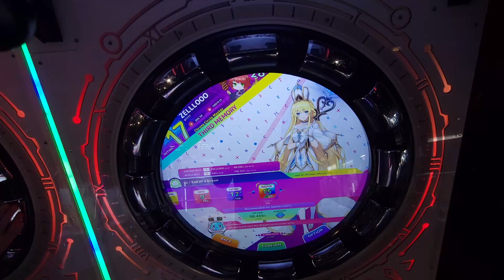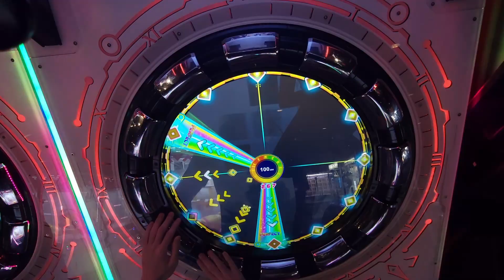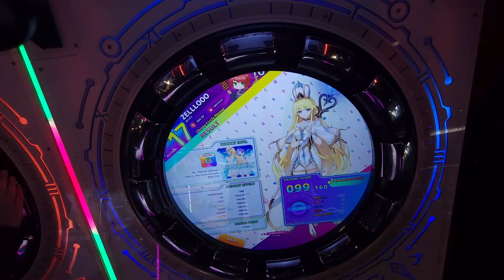ZELLLOOO - Re : End of a Dream Master 99.160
Main difficulties with this chart are the length to tire you out and speed, most of it is pretty reasonable for a 15 if you can handle those well.